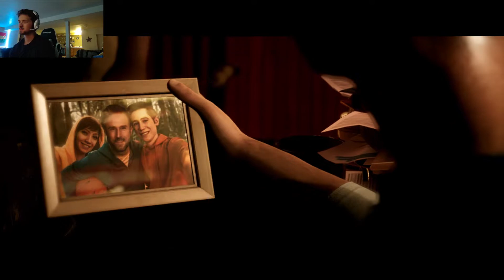THE QUARRY is the next best game since UNTIL DAWN!! (the quarry walkthrough)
The Quarry is the best horror game of 2022. It is just like Until Dawn and is just incredible. The Quarry is a must play game.